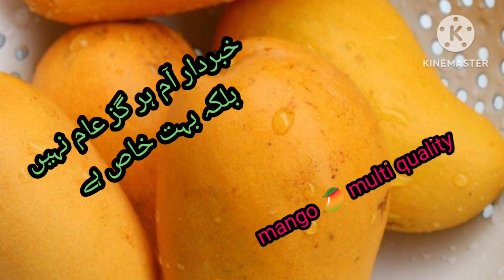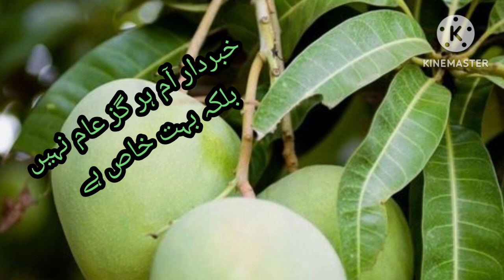aamsibat viralvideo presentby azradawood merikawish